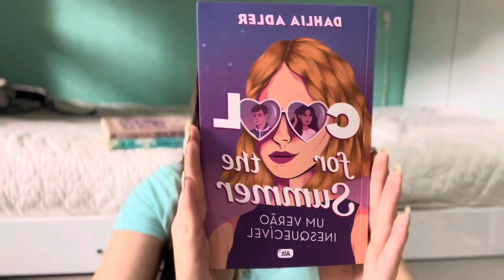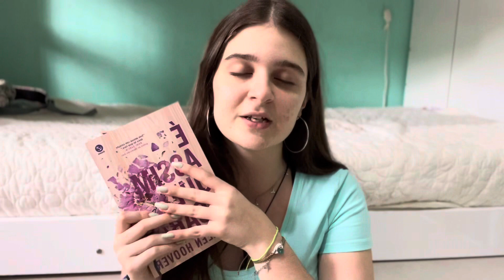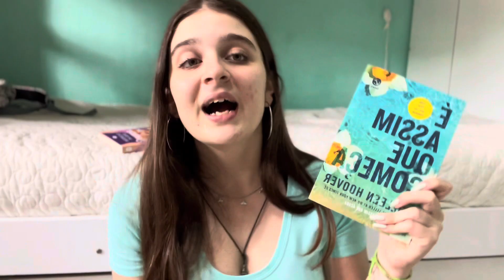O que eu achei de "è assim que começa" + Unboxing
Olá tudo bem com você leitor ? 👽
Gostou de mim? Me ajude e siga-me nas redes !

Quer me ajudar com os gastos ?
Comprando no meu link da Amazon você consegue ajudar (e muito !) ⭐️